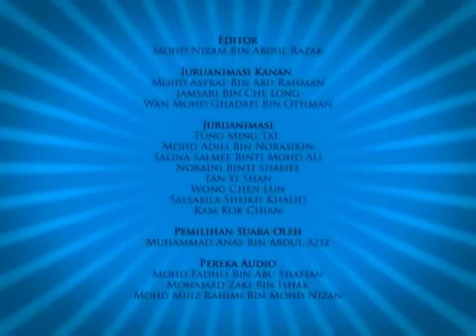Upin & Ipin Istimewa Hari Ibu Bahagian 1